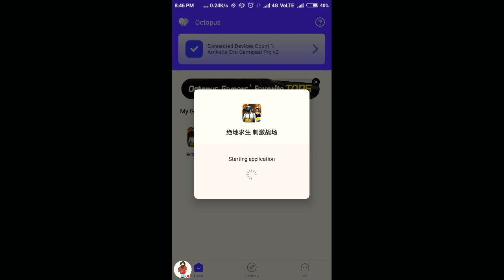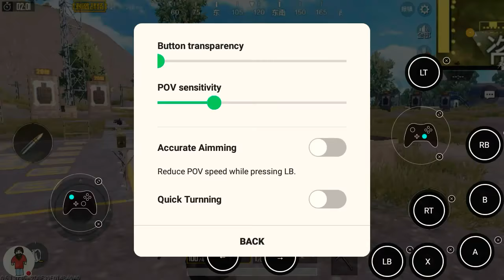Octopus app for PUBG with Amkette pro gamepad | Redmi 4A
Redmi 4A 3Gb Ram